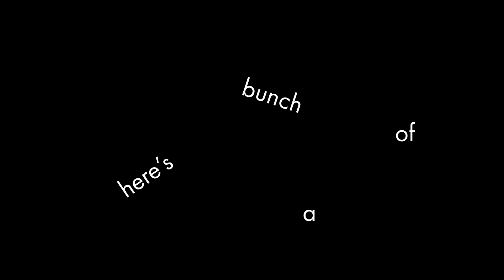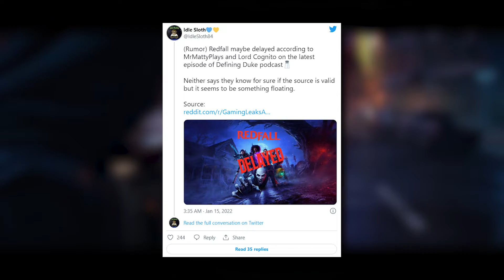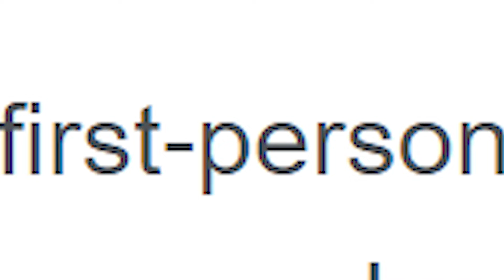The Best Games You Forgot Were Releasing In 2022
With Elden Ring, Horizon Forbidden West, Sifu, Tunic, Kirby, Pokemon and Tiny Tina’s Wonderlands being some of the many games headlining the first quarter of 2022, and God of War Ragnarok, Starfield, Gotham Knights and Hogwarts Legacy setting up the rest of the years dominance, 2022 is likely going to end up being one of the better years we’ve seen for gaming. But there’s actually a lot more to look forward to in the year which are easy to lose track of between everything else- the Dead Space spiritual successor The Callisto Protocol, Arkane’s Redfall and even a new Saints Row game. Plus tons of indies that haven’t been discussed enough and other AA/AAA games which could make a big splash. I put together some of the best ones that I’m always forgetting are releasing this year

0:00 The Supporting Cast
0:51 Evil West
2:10 Redfall
3:15 Scorn
4:02 The Callisto Protocol
4:58 Bramble: The Mountain King
5:20 Dune: Spice Wars
5:35 Neon White
5:55 Planet of Lana/Midnight Fight Express/Thymesia
6:12 The Dark Pictures Anthology: The Devil In Me
6:37 Stray
7:15 Somerville
8:03 SteelRising
8:57 Saints Row